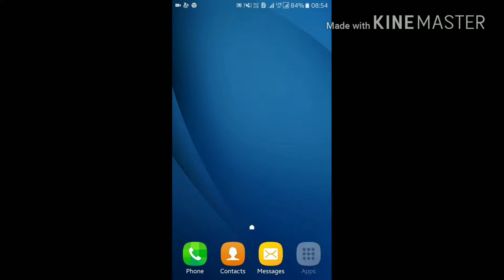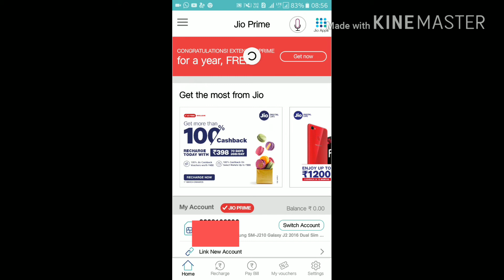My jio Prime membership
My tripod

Power Smart WT-330A Portable Stand Kit for Professional Digital SLR Tripod